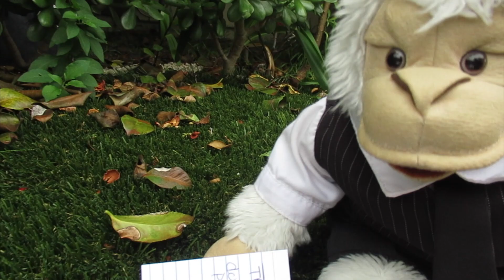032 - Book of Inspirational Quotes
032 - Book of Inspirational Quotes